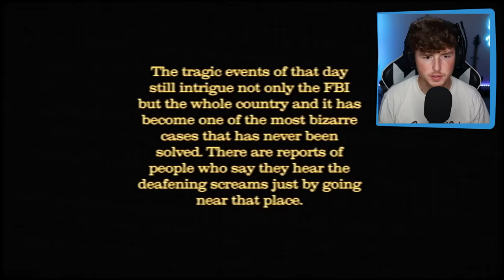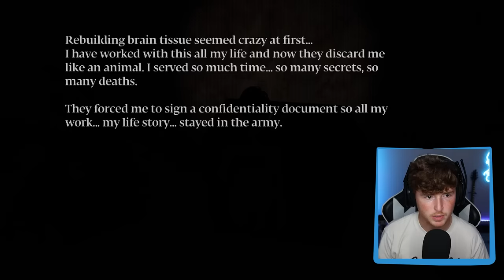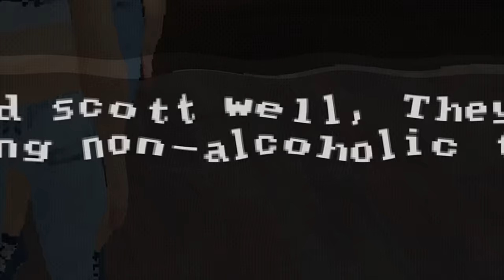Do NOT Step Into This House..(FULL GAME)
Today we play an old school horror game. THE HOUSE.. Watch until the end. TRUST ME